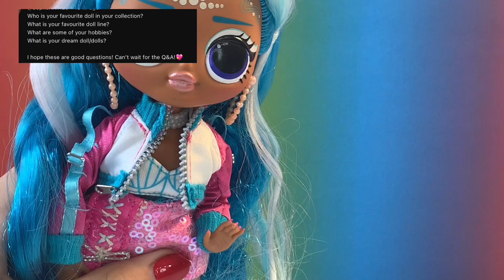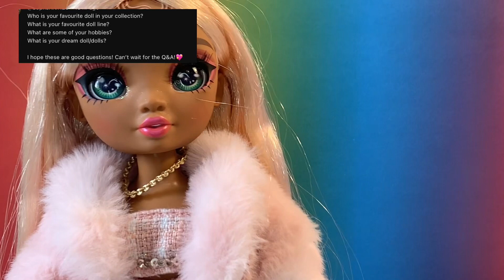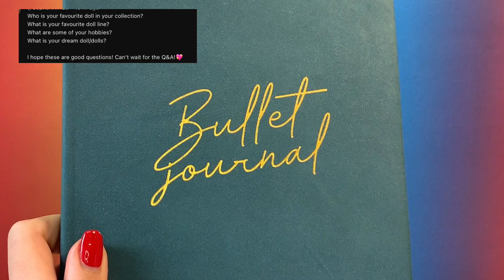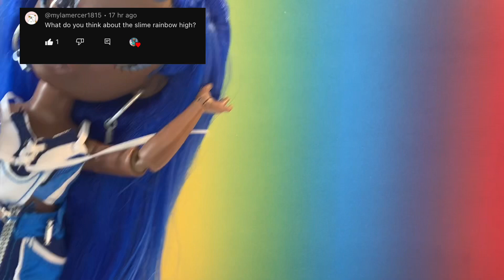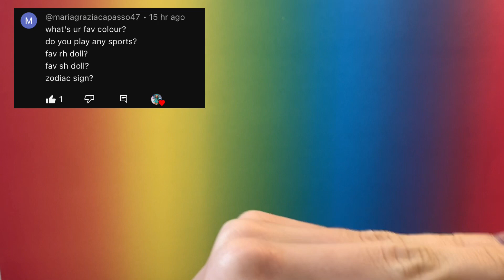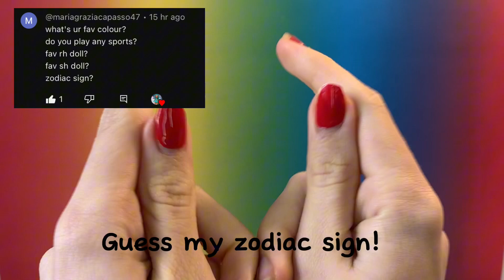DOLL Q&A 😱❌ | MOONMAGICTOYS *Rainbow High, L.O.L Surprise, Opinions…*